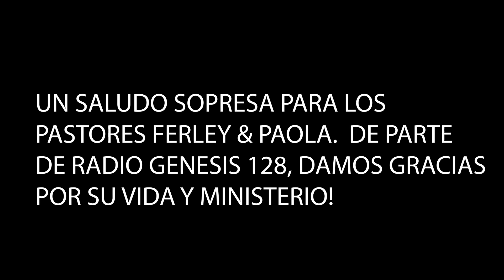Entrevista a Pastores Ferley & Paola Jaque de Emc Shalom Bogota